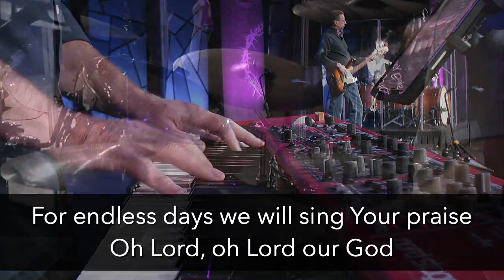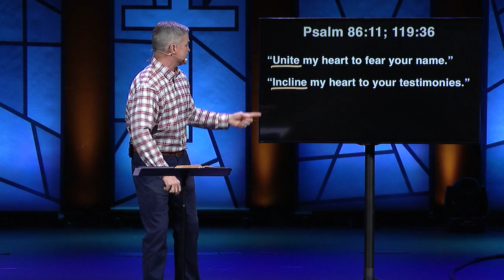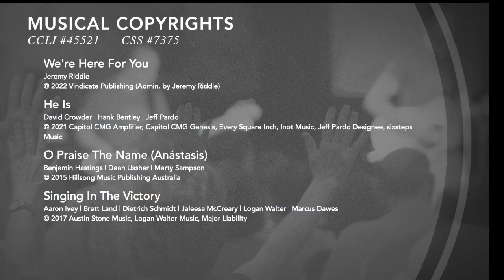Praise Him! — Sunday Morning Worship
Praise the King with us live on Sundays at 8, 9:30, and 11 AM

He Is
David Crowder | Hank Bentley | Jeff Pardo

O Praise The Name (Anastasis)

Singing In The Victory
Aaron Ivey | Brett Land | Dietrich Schmidt | Jaleesa McCreary | Logan Walter | Marcus Dawes

CCLI #45521
CCS #7375